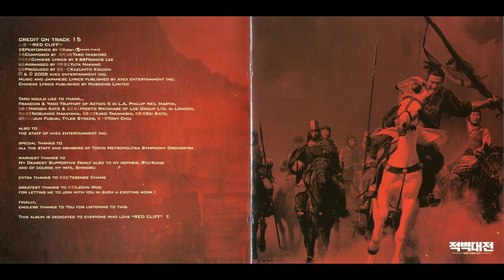岩代 太郎／Tarō Iwashiro - Hill of the Refugees『赤壁／Red Cliff Part 1／적벽대전―거대한 전쟁의 시작―』OST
Album:『赤壁／Red Cliff Part 1／적벽대전―거대한 전쟁의 시작―』Original Motion Picture Soundtrack 2008/10/24
Genre: Original Score/Film Score
Cue: 05

Composed, arranged, orchestrated and produced by Tarō Iwashiro (IT'S085)

[Music production stuff credit]

Performed by
Tokyo Metropolitan Symphony Orchestra (東京都交響楽団)
And Michiko Akao (赤尾三千子) on solo japanese transverse bamboo flute
With Hide Fukasawa (深澤秀行) on Midi Programming

Recording engineers:
Akira Fukada (深田晃), Masashi Goto (後藤昌司), Masanori Tamura (田村雅典)
Mixing engineer: Masashi Goto (後藤昌司)

Recorded at
Tokyo Metropolitan Art Space, Avaco Creative Studio, Sound City Studio
Mixed at Sound City Studio
Recorded and mixed from March to May in 2008

Score Preparation: NHK Office Planning
Music contractor: Hiroshi Yamada (山田広) for Shinshitsu Inc.
Assistant to Tarō: Marc Lee (李元鵬), Jun Fujita (藤田淳之介)

Music production: T-Tone Inc.
Music production manager: Akiko Takakuwa (高桑晶子) for T-Tone Inc.

Mastered by Rena Koyanagi (小柳令奈)(Form The Master) on May 12 in 2008

Music producer: Nobuhito Ikehata (池畑伸人)(Avex Entertainment Inc.)
Assistant music producer: Takaki Kitagawa (北川高樹)(Avex Entertainment Inc.)
Music production coordinator: Minoru Hagiwara (萩原穰)(Avex Entertainment Inc.),
Min Yuan (袁敏)(Avex Group Holdings Inc.),  Kunio Nakayama (中山邦夫),
Calyx Lee (李莎莎)(Avex China Co., Ltd.)

Relese coordinate producer: Daisuke Shimokawa (下川大介)(Avex Group Holdings Inc.),
Hirokazu Yamakoshi (山越寬和)(Avex Entertainment Inc.)
Release coordinator: Tsuyoshi Nishiyama (西山剛史),
Mutsumi Onuma (大沼睦美)(Avex Entertainment Inc.)

General supervisor: Hidemi Arasaki (新崎英美)(Avex Entertainment Inc.)
Executive supervisor: Masaomi Takagi (高木政臣), Akira Akutsu (阿久津明),
Kenichiro Hori (堀健一郎)(Avex Entertainment Inc.)
Advisory producer: Hajime Taniguchi (谷口元)(Avex Group Holdings Inc.)
General producer: Ryuhei Chiba (千葉龍平), Takashi Araki (荒木隆司)(Avex Group)
Executive producer: Masato Matsuura (松浦勝人)(Avex Group)